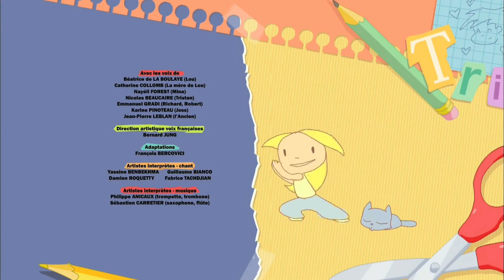Lou! - Episode 5 (Learn French with Cartoons)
Little guitars on the curtain pff I used to have a barbie pillow gurl that is what awesomeness is. Not even gonna try to excuse y'all are right to get mad for late episodes. (but sorry anyway :')
(If you have any suggestions about the translation, I would really like to see it on the comment section)

Hi! This is Lou Translator. When I first watched Lou! Journal Infime (Lou! Diary) I was searching for an eng dub or sub. But I couldn't find it. So I decided to translate it myself for the ones who want to learn french with cartoons. This translation has been made with the official french subtitiles. Don't forget that all the sentences in here has got their own meaning in french so some of them might not have sense for you. I tried to do my best, but of course I might made some mistakes too. But these are all basic words and conversational french so I think you can get the idea of most of the sentences that they make after a while of watching french cartoons/series or etc.
Lou! is an animated TV series, adapted from the best sellers of Julien Neel.Adaptation of Julien Neel's albums
published by Glénat editions.
The OFFICIAL ACCOUNT OF THIS CARTOON IS:
LOU! [Officiel]